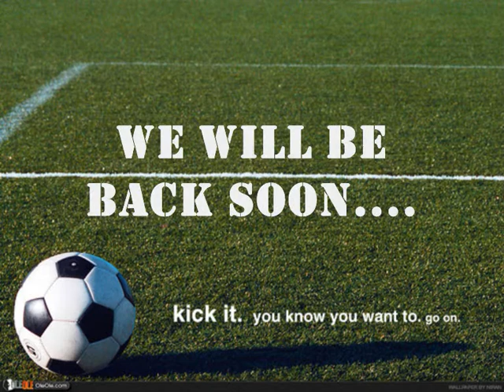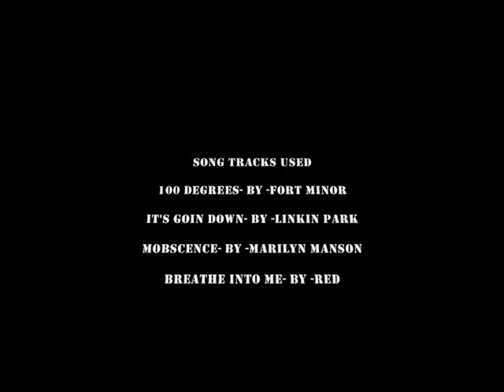MAK UNITED.wmv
MAK UNITED is a Football Club, we've players from meghalaya,mizoram, andaman, karnataka n kerala...all united together to form MAK-U
WE R THE CHAMPIONS !!!